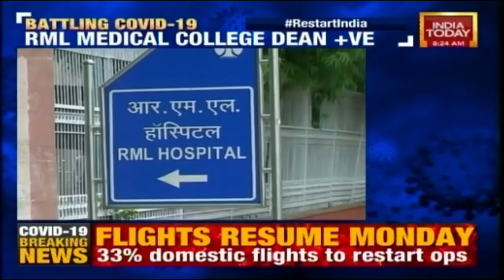Battling COVID-19: RML Medical College Dean And Head Of Urology, Tested Positive For COVID-19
The Dean of the Rammanohar Lohia Medical College Hospital and the Head of Department for Urology in Delhi, has been tested positive for Coronavirus. The Dean as of now is being treated at his home but will be shifted to a hospital in time.